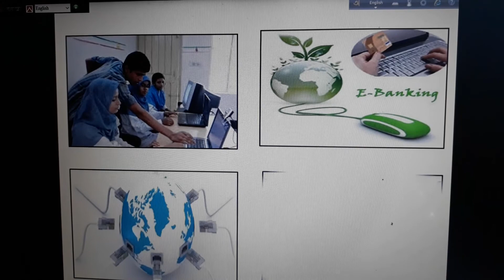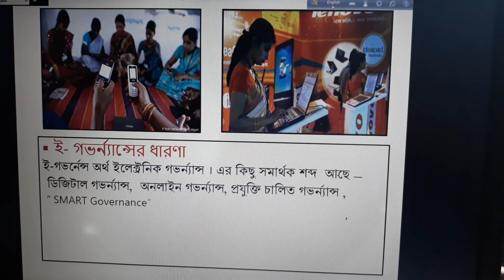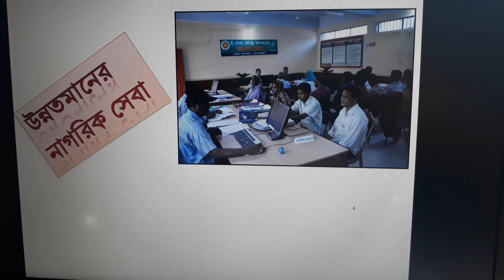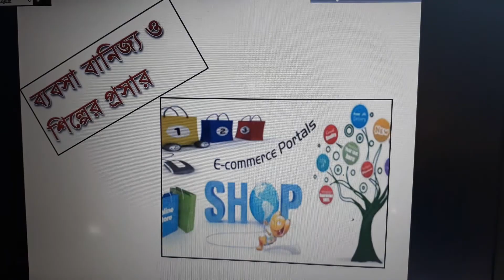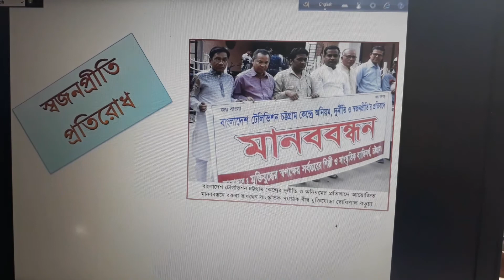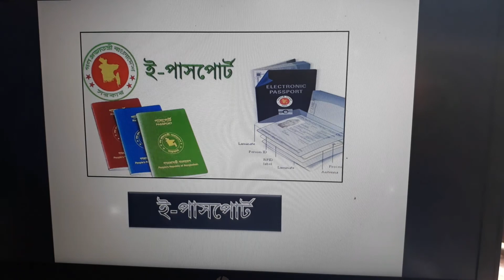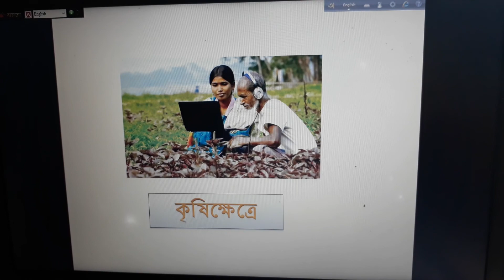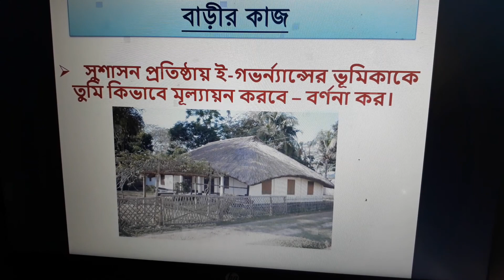HSC || CIVICS & GOOD GOVERNANCE